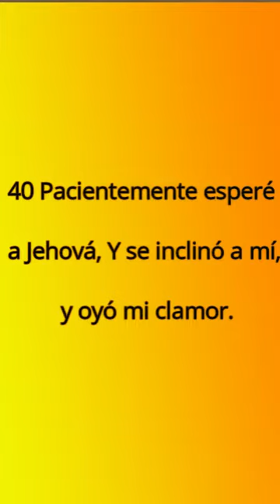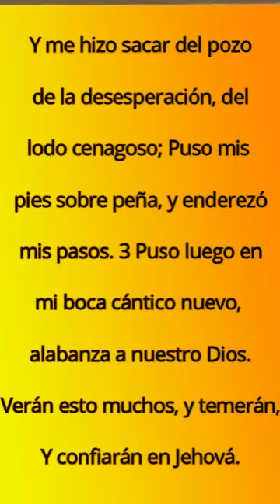Tu ayuda viene de Dios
🛑Nuevo video🛑

Cristo es la verdad, Aleluya, Cristo es mi Pastor, Iglesia Bautista, Biblia, Mensaje Bíblico, Evangélico, Evangelizar, Palabra de Dios, Dios te ama, Espíritu Santo, Cristo viene pronto, pecados, arrepentimiento,